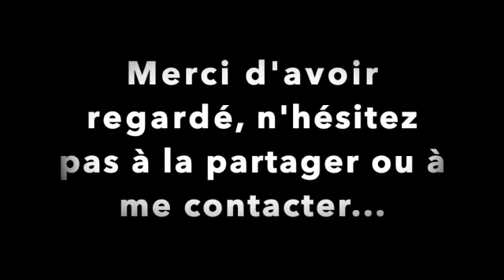Best of Artur Viaud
Artur Viaud
Nationality: France
Date of birth:?21 July 1999
Position:
Midfielder (Defensive)
Previous club: Anger SCO II